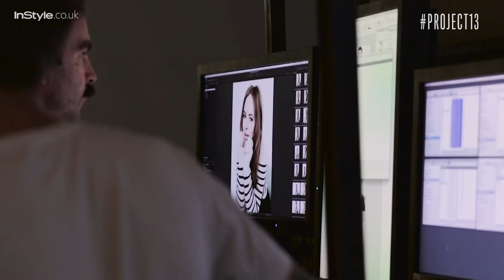Tanya Burr: How to be a vlogger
Vlogging queen Tanya Burr tells us her ultimate secrets on how to be a successful vlogger